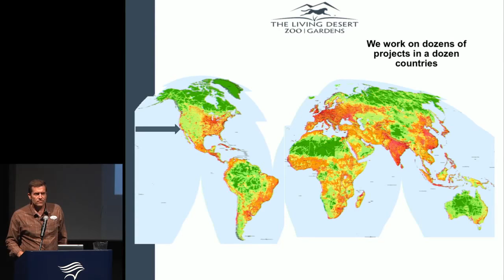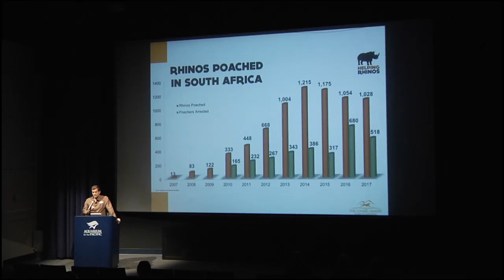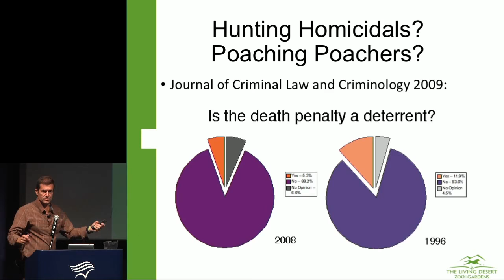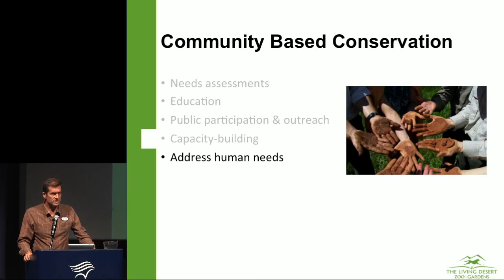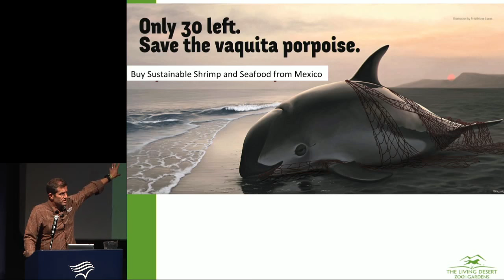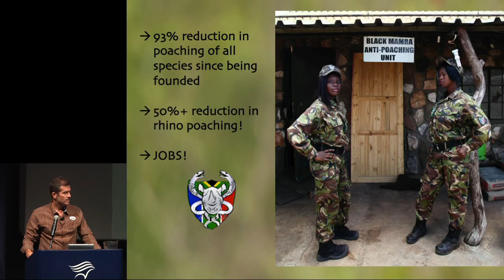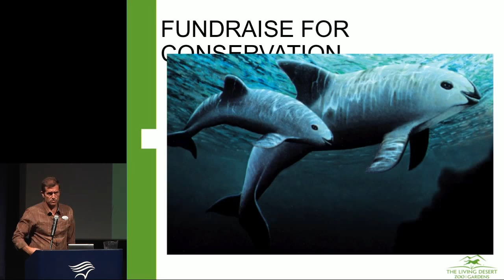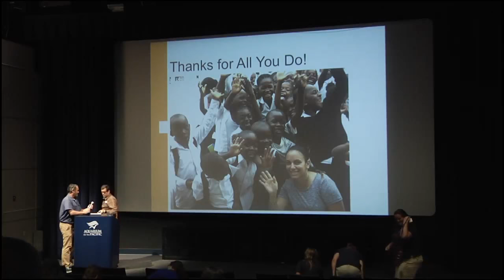Dr. James Danoff-Burg - Community-Based Conservation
Caring for nature is among the greatest challenges we have, particularly when some of our largest and most charismatic animals such as the vaquita, an endangered porpoise, and rhinos are the victims of escalating rates of poaching. In this talk, Dr. James Danoff-Burg will discuss how genuinely engaging communities can help address poaching. Dr. Danoff-Burg is the director of conservation at The Living Desert in Palm Desert, California.